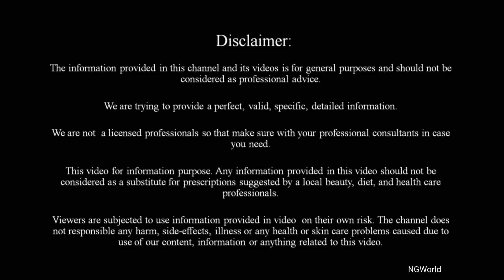Instant Whitening Fairness ये लगाकर नहाने से 2 मिनट में चेहरा इतना गोरा दिखेगा कि सब चौंक जायेगें